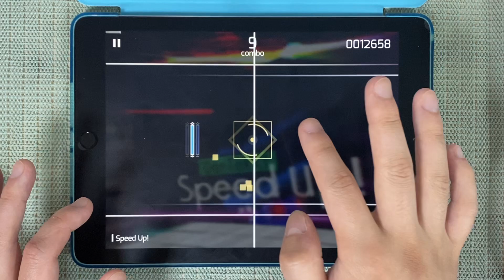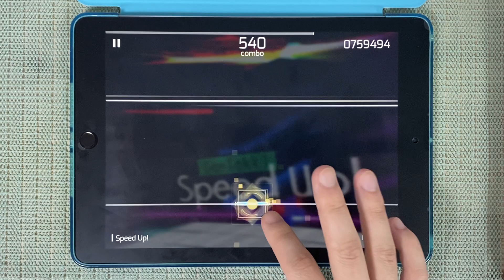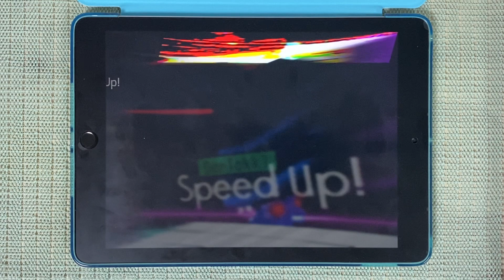[Phigros] Speed Up! (IN) All Perfect